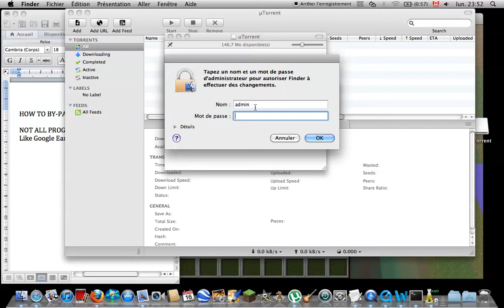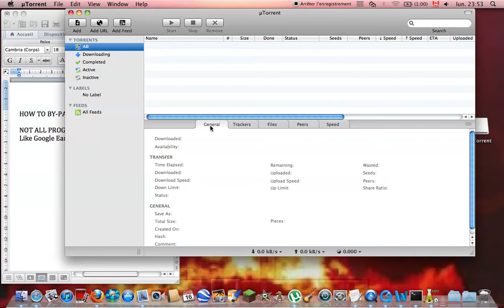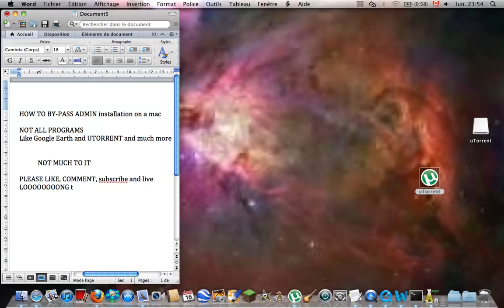HOW TO BY-PASS ADMIN installation on a mac not all programs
HOW TO BY-PASS ADMIN installation on a mac

NOT ALL PROGRAMS
Like Google Earth and UTORRENT and much more

 NOT MUCH TO IT